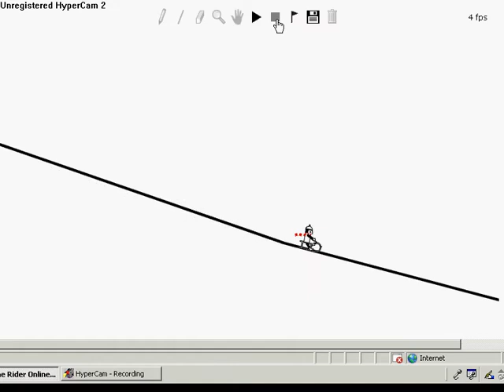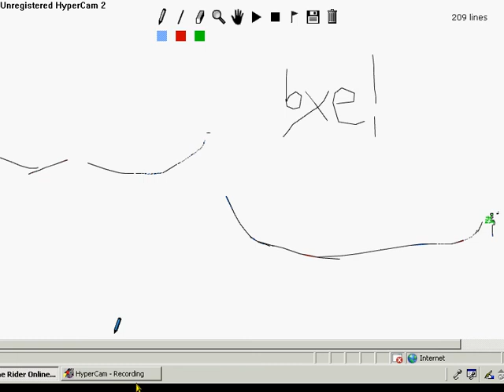linrider abandoned train tracks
the words at the end says "highest sign in the world!"